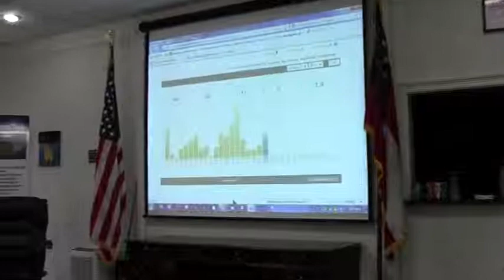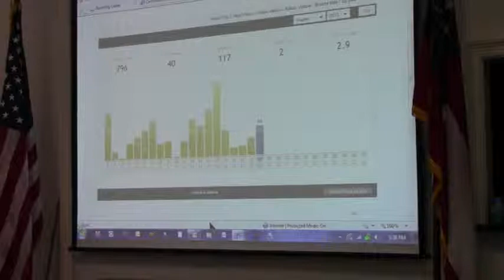03480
Valdosta Lowndes County Industrial Authority (VLCIA)